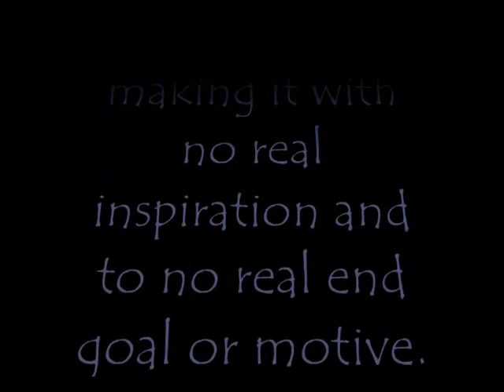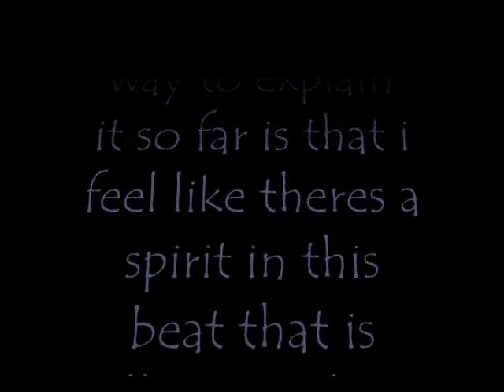DJ Web Spinna - Nameless.wmv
there's a descritption of the beat in the video... a work in progress ill repost it as it is revealed to me how this beat should develope...